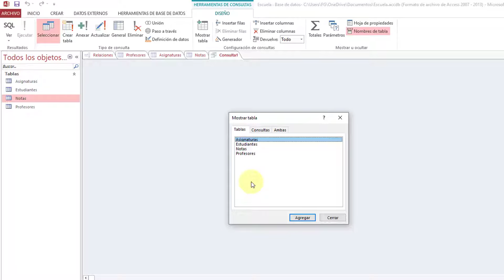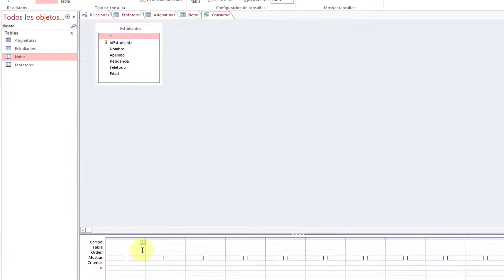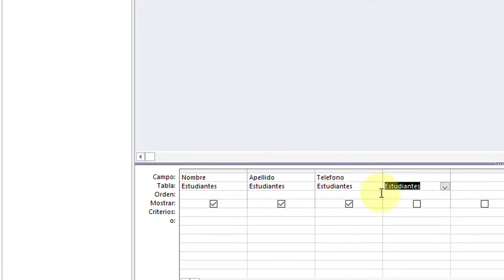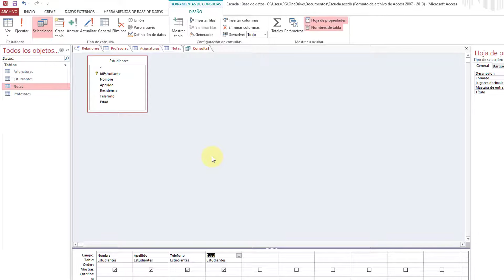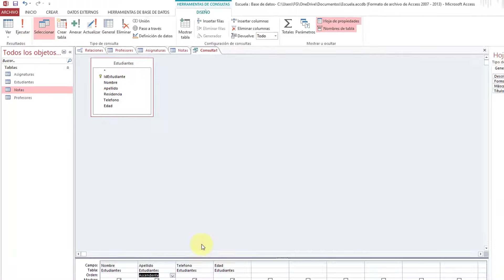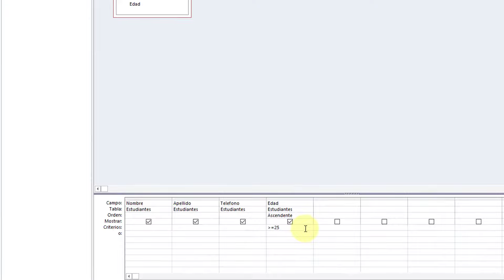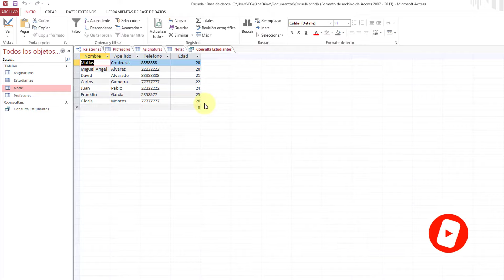Como Crear CONSULTAS en ACCESS 🔥【2010, 2013, 2016, 2019】✅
Crear consultas en Microsoft Access con criterios ☑️
Aprende a crear una consulta en Access paso a paso
Consulta simple con Access 2010, 2013, 2016, 2019